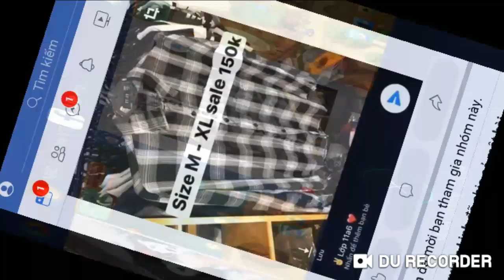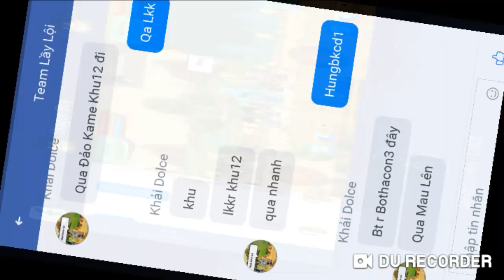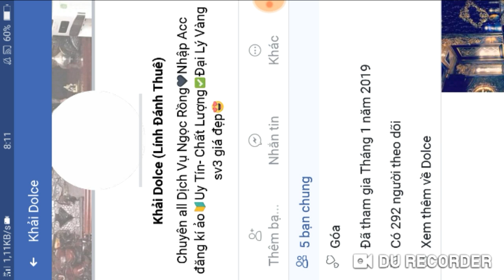P ct và kai kết